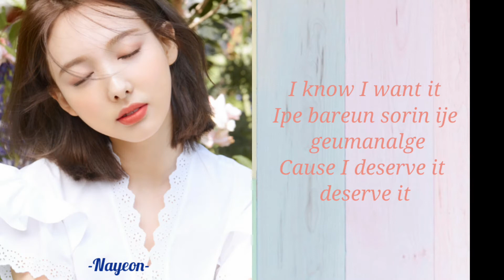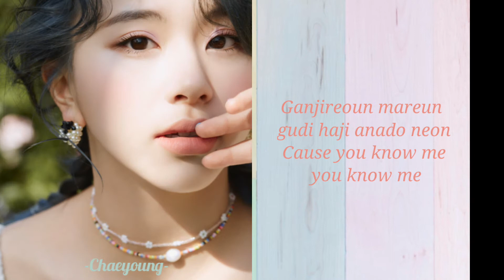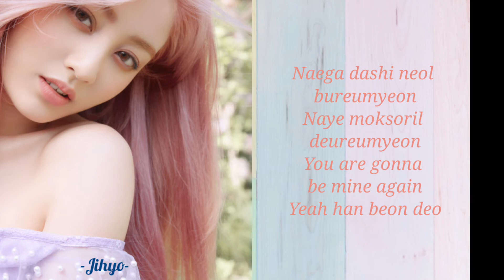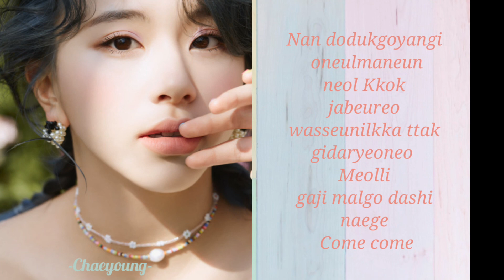twice-"MORE & MORE"(Easy lyrics)